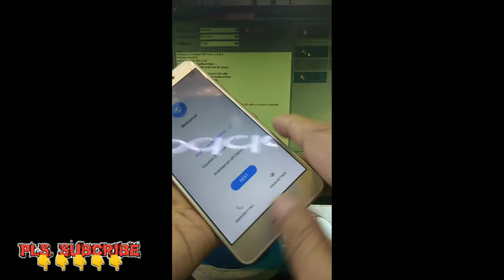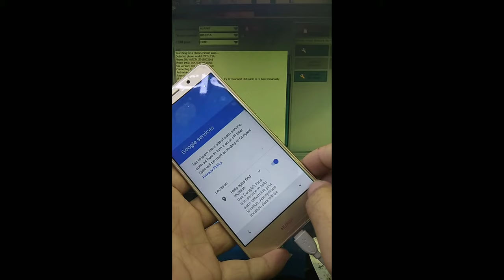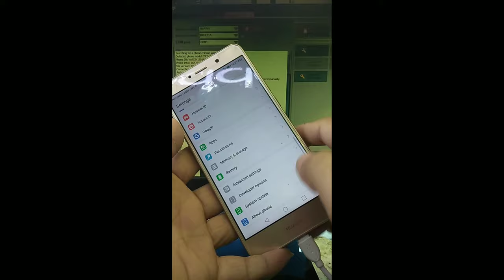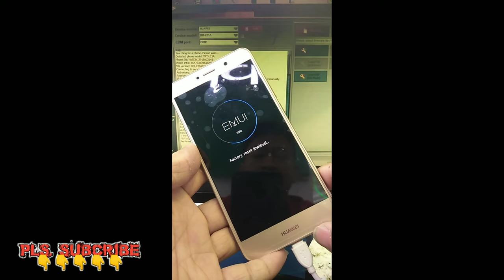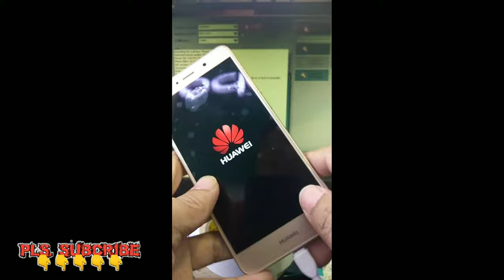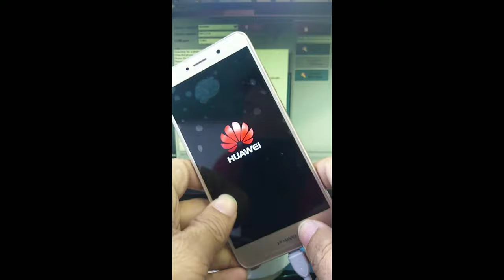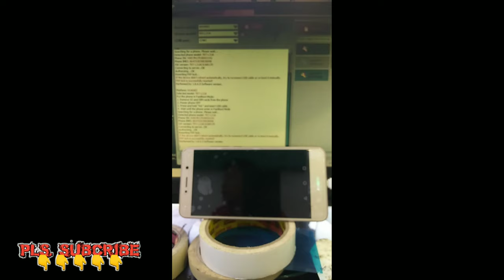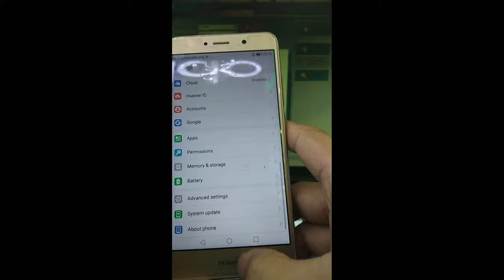HUAWEI Y7PRIME REMOVE GOOGLE ACCOUNT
WATCH ALL MY TUTORIAL VIDEO